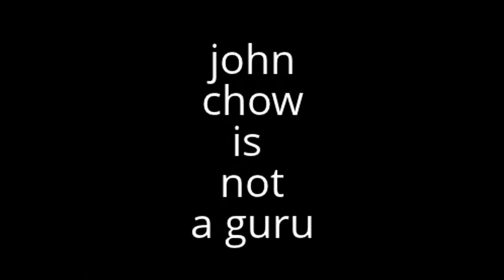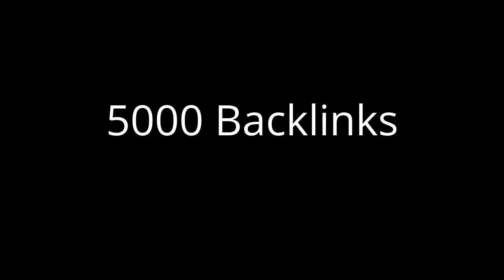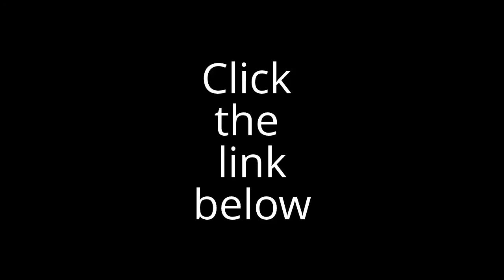Im John Chow Bonus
Im John Chow Bonus For Instant Access!
His site attracts over 200,000 active daily readers and followers and is one of the biggest on the Internet.

bonuses are:

Sean's Link Magnet Special Report ($47 Value)
Video Assassin 2.0 (Value $97)
Super Simple Squeeze Page System (Value $97)
Killer Headlines Collection (Value $97)

IM John Chow
IM John Chow is a step-by-step course that will teach you how to make a website in two hours or less, choose the right product to promote on that website and then, finally, get onto the first page of Google in front of hundreds of excited buyers.

The crazy thing about this whole thing is that it takes just about two hours to set up, so you can easily set up one website a day, work on the them a little each day and they will make money.

im john chow, blogging with john chow,
IM John Chow

Financial compensation may be awarded to the individual who created this video for actions that you take."  IM John Chow